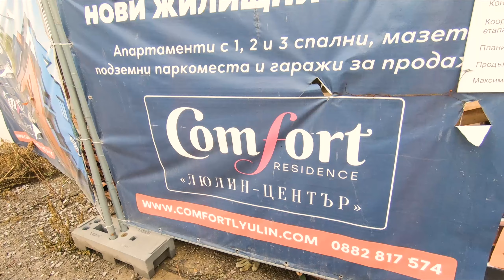Comfort Residence - Люлин Център - напредък на строителството (декември 2019)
Изграждането на Comfort Residence - Люлин Център е в напреднал етап към декември 2019 година. Хитовият комплекс се състои от две сгради и е разположен в най-хубавата част на кв.Люлин, в близост до метростанция и множество други удобства.

Тристайни апартаменти от € 78 700! Без комисиона от купувача!

Модерни жилища ново строителство в предпочитания от мнозина микрорайон "Център" на столичния ж.к. Люлин;
Бутиков мини-комплекс с модерна визия, състоящ се от 2 жилищни сгради с общо 21 апартамента и 3 мезонета.
Наличие на гаражи и паркоместа в сутерена, както и мазета. Оградена вътрешна територия, достъпна само за живущите в комплека;
Само на 300 метра от метростанция "Люлин", супермаркети BILLA и Фантастико;
Тиха вътрешна уличка в квартала, с неинтензивно движение, далеч от шумни булеварди;
Лесен достъп до широкия скоростен булевард "Царица Йоанна", с бърз достъп до топ центъра на София (ЦУМ и Президентството), на само 7-10 мин. с автомобил;
Висококачествено строителство с немски и австрийски материали и технологии, в комбинация с най-доброто от реномираните български производители;